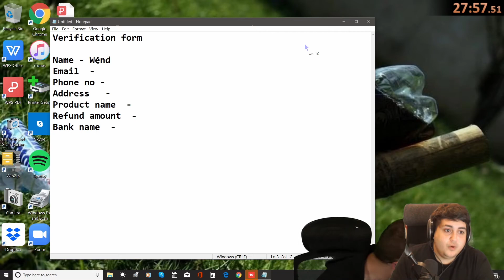Poke Rolls Grandma - Kitboga